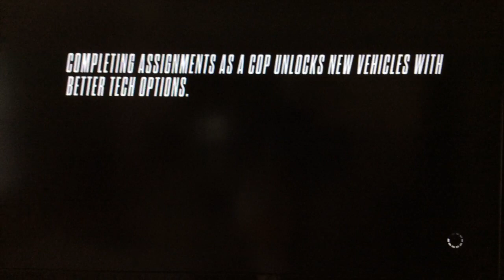Need for Speed Rivals - Chapter 3 - This Means War - The Finish Line (Part 7)